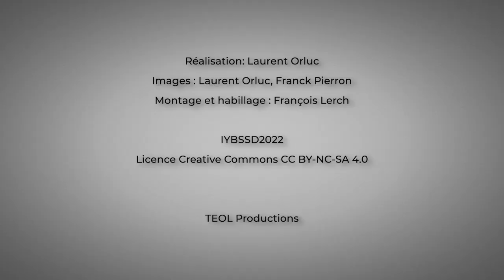LS Shashidara, President of the International Union of Biological Sciences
The President of the International Union of Biological Sciences was interviewed on the occasion of the opening ceremony of the International Year of Basic Sciences for Sustainable Development - 8 July 2022 - UNESCO - Paris